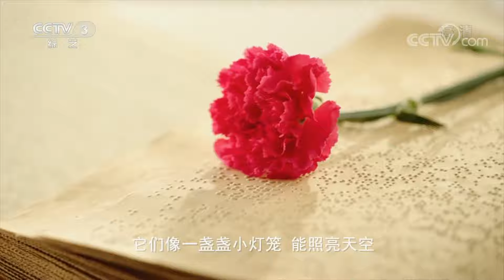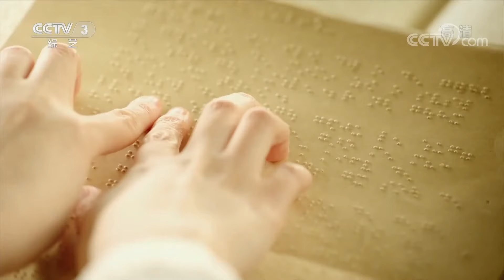双胞胎小姐妹传承爷爷艺术天分，爱好豫剧现场来一段《穆桂英挂帅》，爸爸却不支持孩子学戏为哪般？| 第艺流 [向幸福出发] 20211224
本期节目主要内容：
孪生姐妹爱好豫剧，老师化解父亲疑虑；孝心女儿陪母亲抗癌，爱心助力重燃希望；腿疾困扰却热爱舞蹈，阳光女孩致谢亲恩；变脸小伙遭遇重度烧伤，因祸得福重拾家庭温暖。